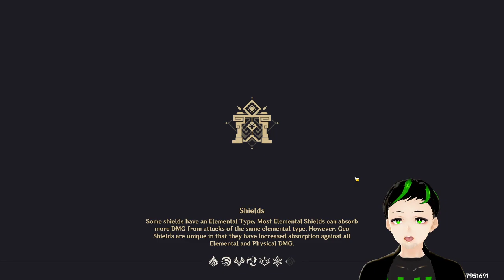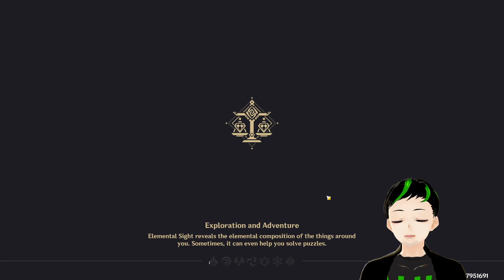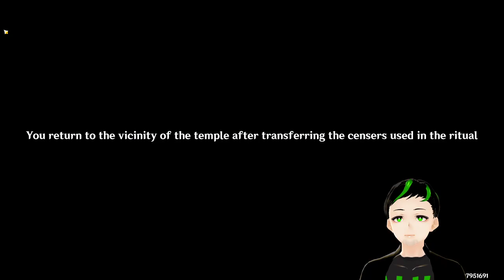Is that a new Genshin update I see?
Version 1.3 has released! While it doesn't appear to bring us a new expansion to the map, it certainly brings one thing to the table: Lämp!
Hopefully these stick around for a while since they make Liyue even more beautiful than it already was.

If you'd like to be present for the next stream and experience games along with me, check out my Twitch
For chats with other members of the community you can come to the official Discord server